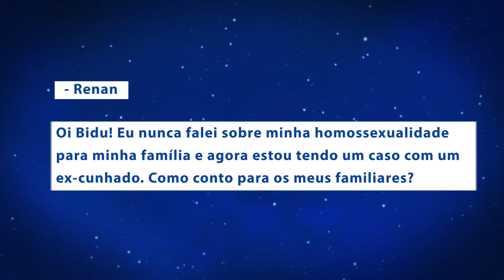JOÃOBIDU responde: “Sou gay e tenho um caso com meu ex-cunhado”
JOÃOBIDU responde as dúvidas dos leitores. Para enviar sua pergunta, acesse